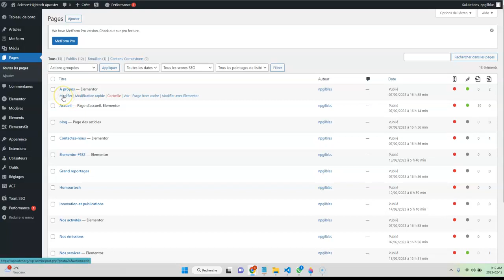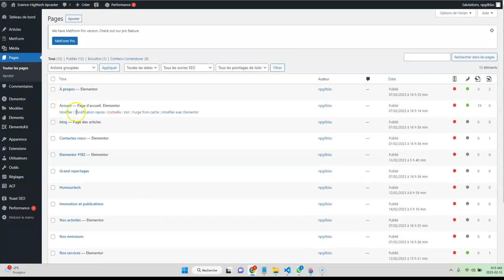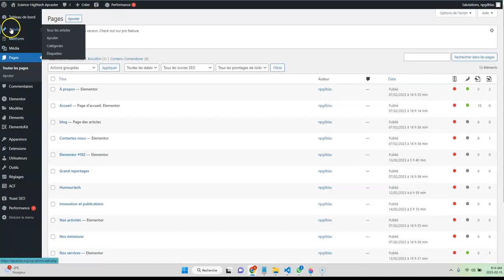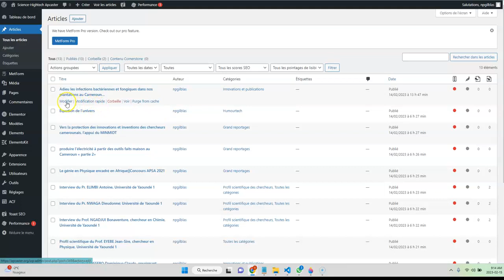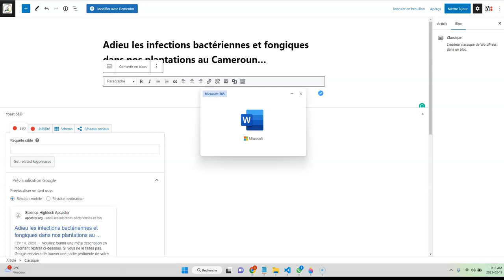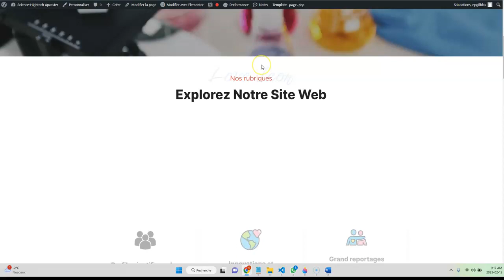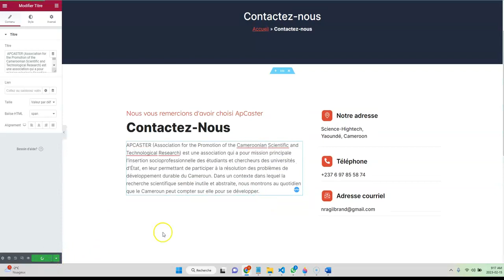Site web - Apcaster - Comment gérer le contenu d'un site web créé avec Elementor?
Dans la vidéo, nous partageons la démonstration pour expliquer comment gérer le contenu.